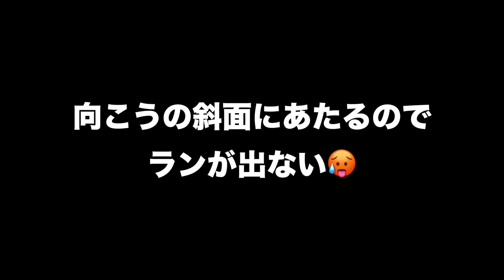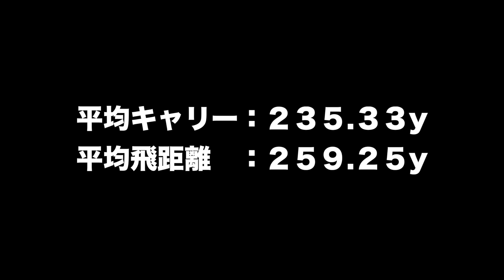【トラックマン出動！！】パパンッ‼️ドライバーの飛距離は本当に伸びたのか？！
山本道場ゴルフTV・いつきの部屋

登録商標
魚突きドリル®︎は（株）M.Groupならびに山本道場の登録商標です。

山本誠二

‹所属選手›